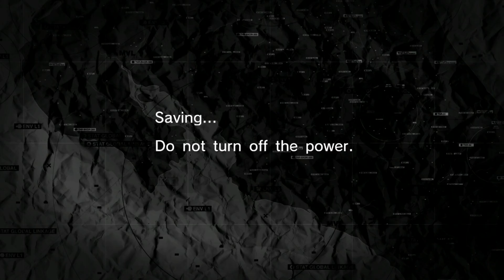Metal Gear Solid: Peace Walker HD [PS3] - Часть 11 - [030] Classified Document Retrieval